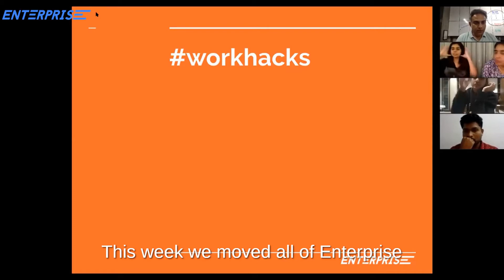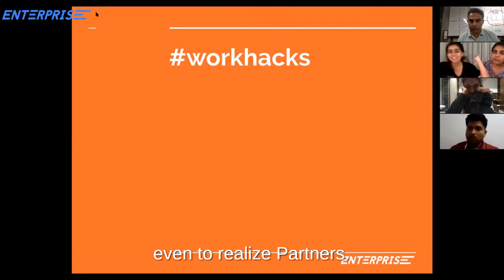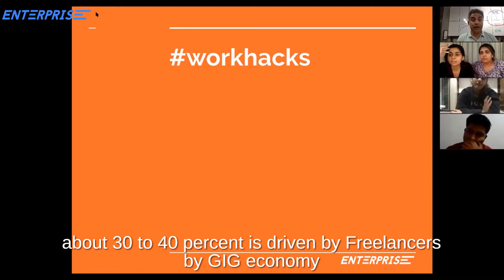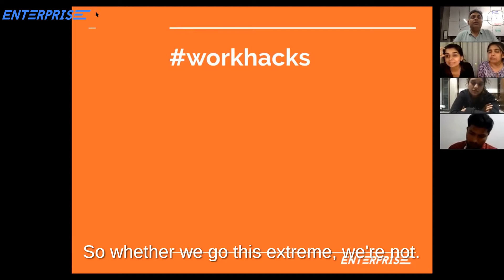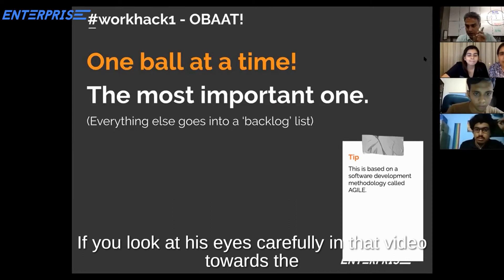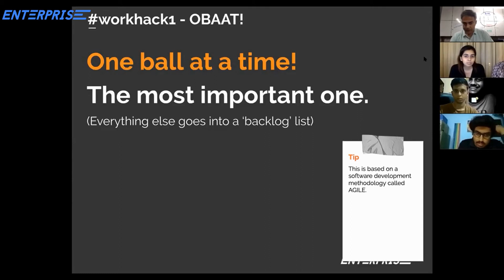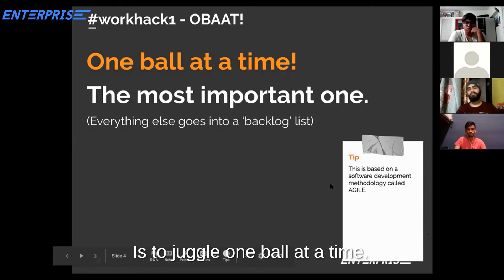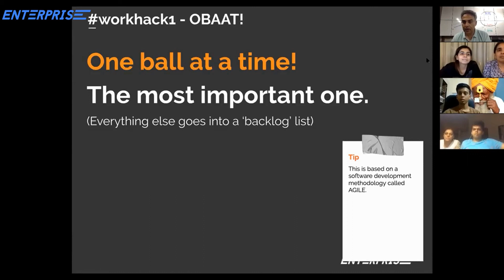Multitasking like an expert juggler | The Enterprise India Fellowship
Learn MULTITASKING using the jugglers technique - OBAAT (One Ball At A Time)

If you look carefully, every juggler looks at only one ball at a time. That is how we should organise our work life. Focus on one task at a time.

Love the content? Become a part of the Enterprise Community -